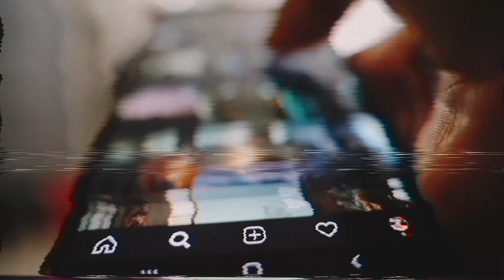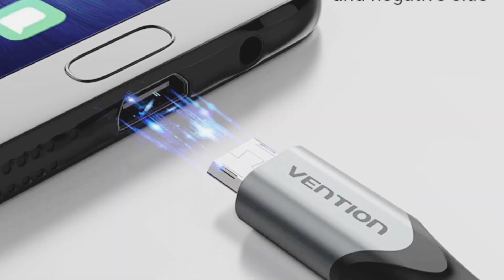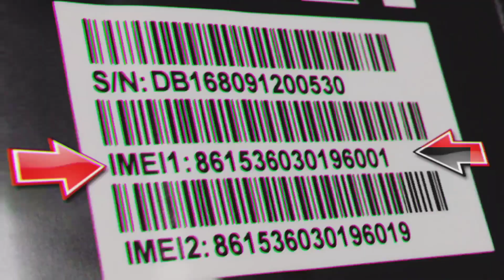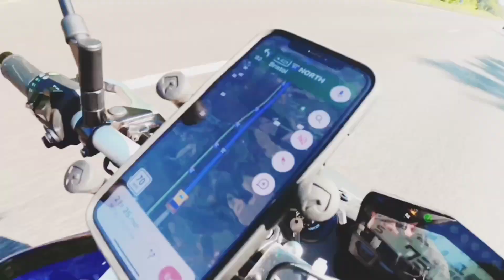5 টি very importent (FACTS)_না জানলে বিপদ ঘটতে পারে(আপনার)_সময় থাকতে দেখে নিন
5 টি very importent (FACTS)_না জানলে বিপদ ঘটতে পারে(আপনার)_সময় থাকতে দেখে নিন

"Bongo world" :- this channel is all about facts and world's all unknown information

1) this video has no negative impact on the original works (it would actually be positive for them)

2) this video is also for teaching purposes.

3) it is not transformative in nature

4) only used bits and pieces of videos to get the point across where necessary.

5) some images are also used just for given the clearance about the topic to the viewers.

 video is for educational purpose only. copyright disclaimer under section 107 of the copyright act 1976, allowance is made for "fair use" for purposes such as criticism, comment, news reporting, teaching, scholarship, and research. fair use is a use permitted by copyright statute that might otherwise be in fringing. non-profit educationnal or personal use tips the balance in favor of fair use.